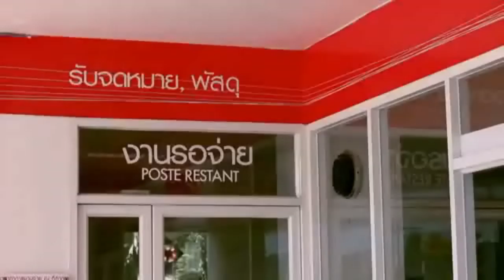ภารกิจนี้ที่รัก "หนุ่มเมืองเทิง" สุภาพบุรุษไปรษณีย์ หัวใจเพื่อชุมชน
24/12/2018  ภารกิจนี้ที่รัก "หนุ่มเมืองเทิง" สุภาพบุรุษไปรษณีย์ หัวใจเพื่อชุมชน